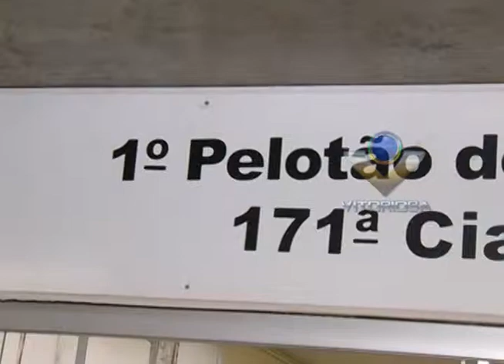Suspeitos são presos com armas e munições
Reportagem de Edi Silva com imagens de Max Germano para No Foco da Notícia de 21/11/2013